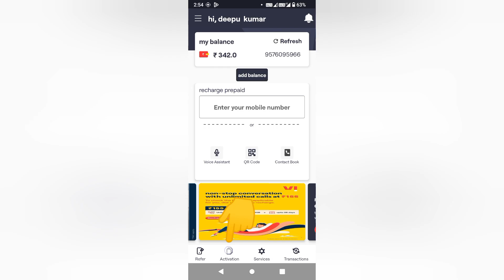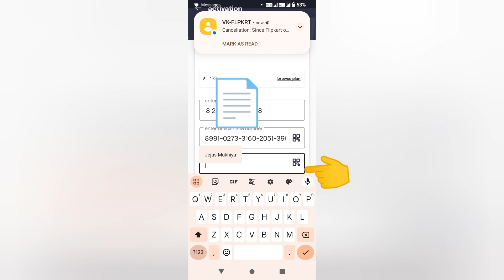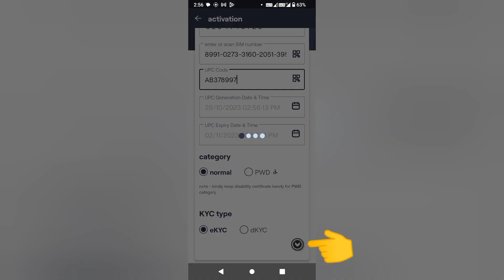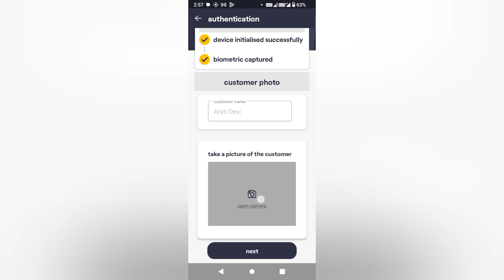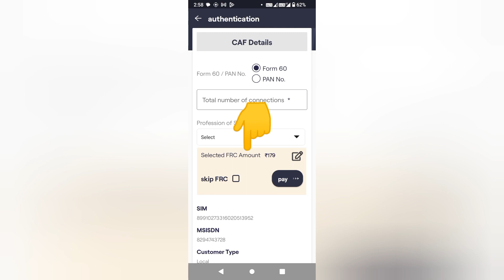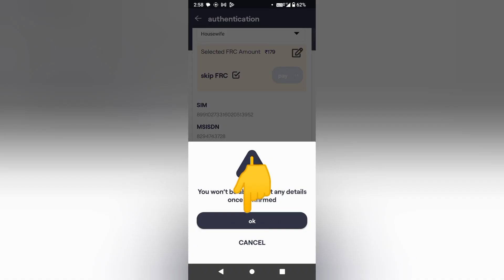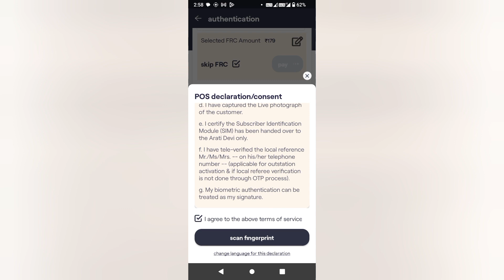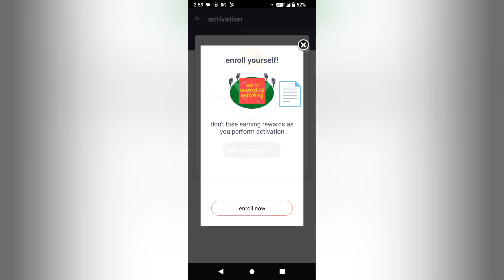Smart connect app sim port || vi sim retailer || jio,vi,airtel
Smart connect app se sim port kaise kre
sim port kaise kare
smart connect se sim port kaise kare
vi retailer sim activation
vi retailer sim port
Mere YouTube guru🙏:-
Manoj Dey
Tech Burner
Spreading Gyan
Creator Guide

The mukhiya technical
Deepu Mukhiya